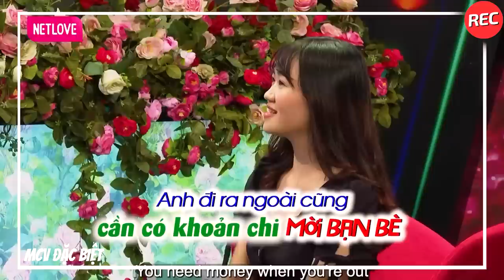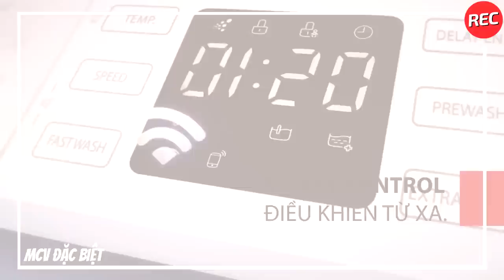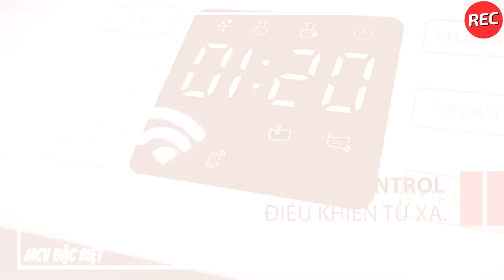Công Tử Sài Gòn Siêu Giàu Thả Thính Khiến Em Gái Chết Mê Chết Mệt Không Kiềm Chế Nổi Đòi Bấm Nút